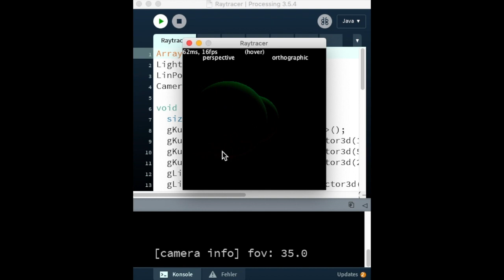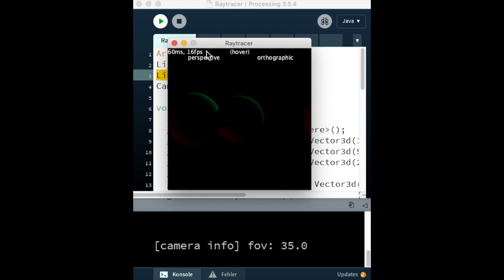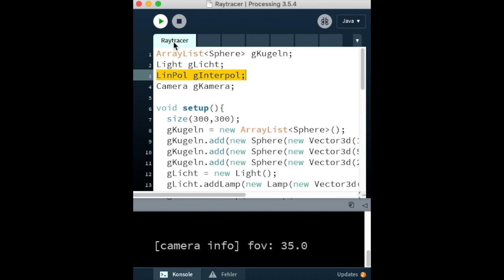CG Sendung03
Bitte lesen Sie die Folien "Raytracer" als Drama. Sie können sie auch gern mit Handpuppen durchspielen! Hauptsache, sie versetzen sich in die Perspektive Ihrer Klassen und überlegen, welche Charaktere in der Dramaturgie noch fehlen könnten!